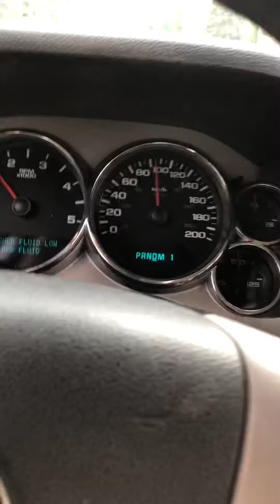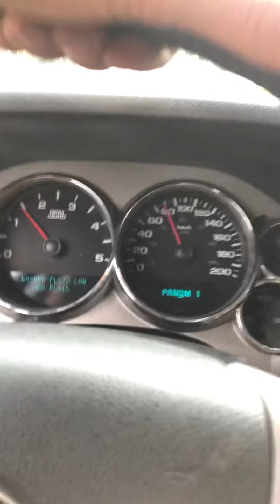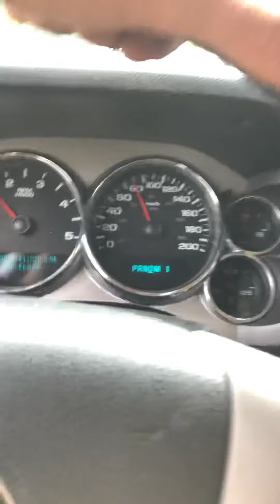Lmm duramax dually acceleration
0 to 60 duramax lmm dually 3500 long box crew cab acceleration newly built truck 2007